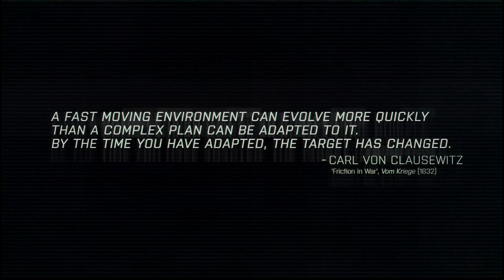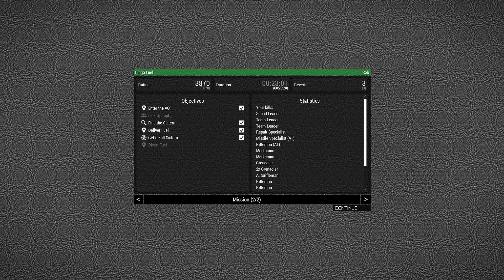Let's play ARMA 3 - CAMPAIGN - Part 13 - NEED SOME DRIVING LESSONS